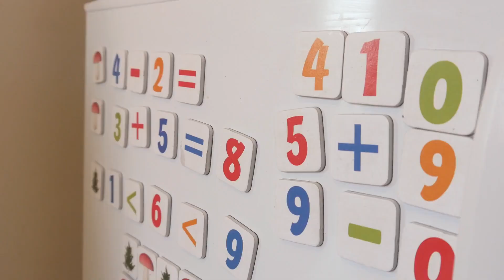Coach, Price Your Offers with This In Mind to Get Well Beyond $1K/month / Pricing Secrets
Coach, I learned a big pricing SECRET :-) in my very first week in business. I share the story in this video and give you some real gems in terms of pricing. Watch all the way to the end.  XO Mary

Come on over and learn how to coach to $5K months.

FREE ways to support me:
Tools & Courses I Love & Use Daily:
⚡️ Systeme.io:
My name is Mary Schiller, founder of the $5K Coach Club (aka Mary In Paris). On my channel, I’ll show you how to "Coach to $5K" months, even if you're starting from zero. If you want to learn how to make money online as a coach and live the laptop lifestyle, you’re in the right place. I'm happy you're here!

Note: The information on this YouTube Channel and the resources available are for educational and informational purposes only.​ As always, there is a risk with any business. I am not a financial advisor. Nothing in this video should be considered legal advice.